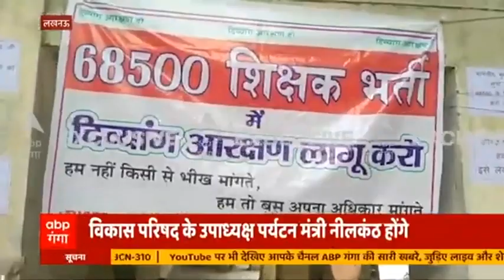Yogi Cabinet का आध्यात्मिक पर्यटन पर बड़ा फैसला , चित्रकूट विकास परिषद को मंजूरी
यूपी कैबिनेट ने 12 प्रस्तावों को मंजूरी दी है। इसमें आध्यात्मिक पर्यटन को लेकर अहम फैसला लिया है। इसमें चित्रकूट विकास परिषद और विंध्यधाम विकास परिषद  मंजूरी मिली है। इस परिषद के अध्यक्ष होंगे सीएम योगी और उपाध्यक्ष होंगे पर्यटन मंत्री नीलकंठ तिवारी।